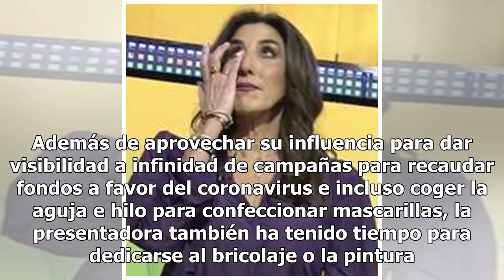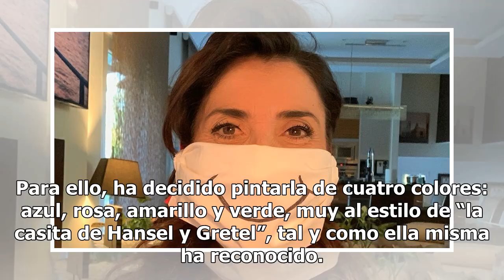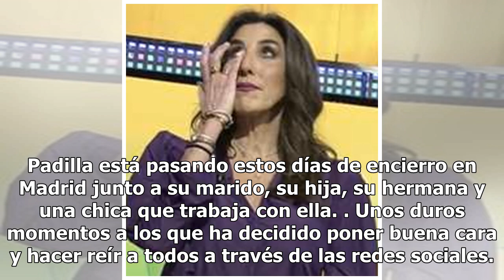Paz Padilla enseña la otra casa en la que pasa el confinamiento